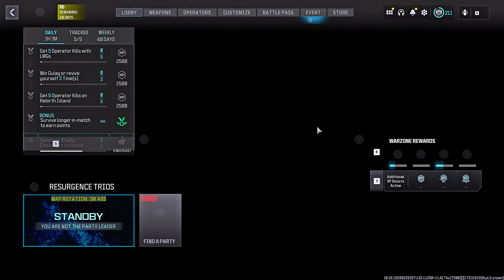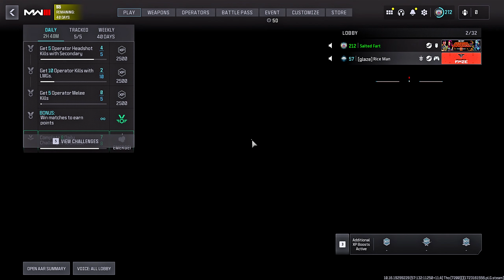Bicks Blick Is Fr****ng Working (Call of Duty Modern Warfare 3)